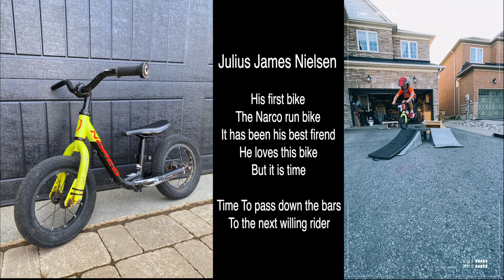This Is My Passion - A BMX Story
Julius James Nielsen

loves his bike he rides every day.

Bike Narco Run Bike
Helmet Bell
Shoes Vans

camara  I Phone 11
 FXP10

sound cloud ► Listen on Soundcloud: @user-57754618